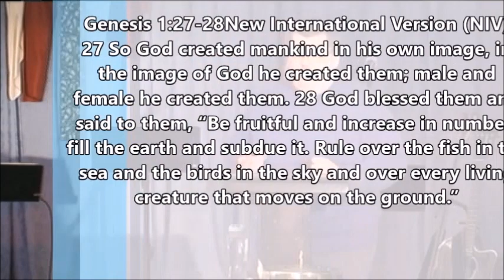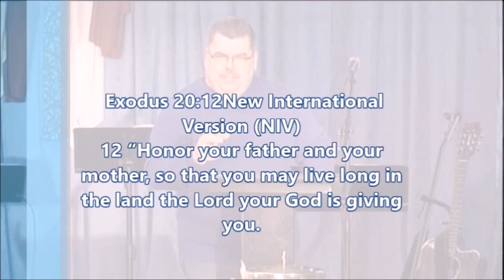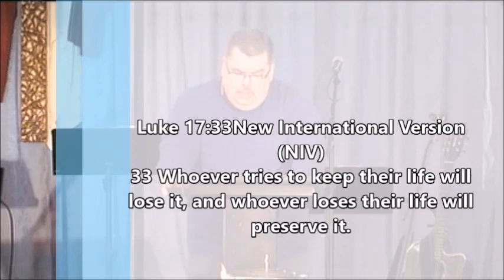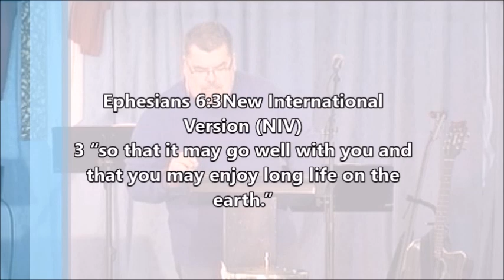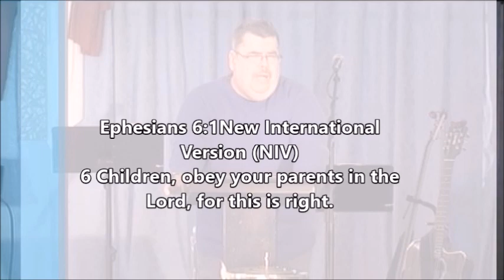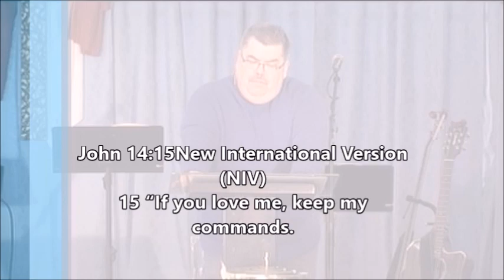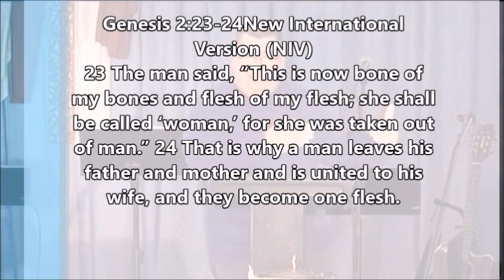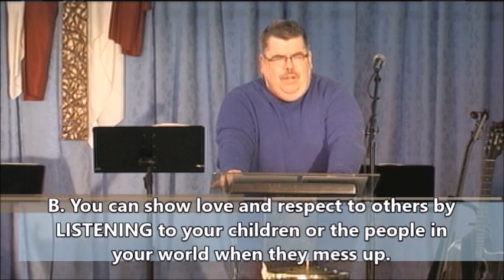looking the other way part 4 classic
WEDNESDAY SEPT 14TH 2022